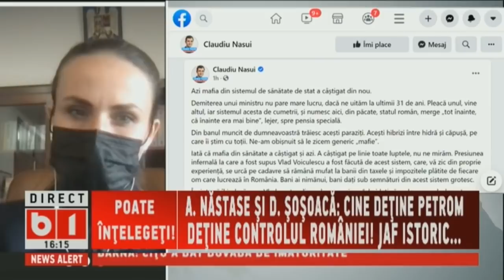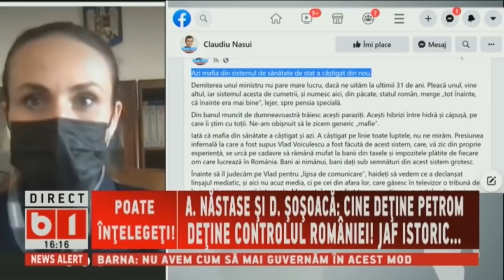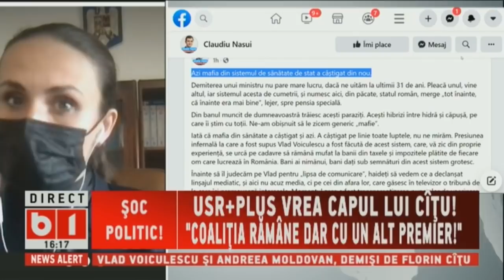SE INTAMPLA ACUM: GUVERNAREA IN COLAPS IN PLINA CRIZA SANITARA, P1/2